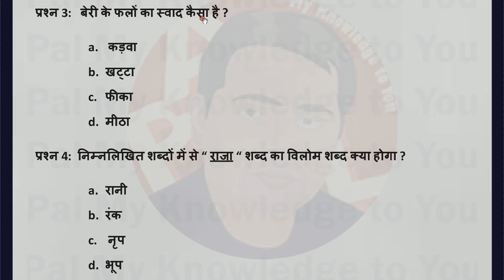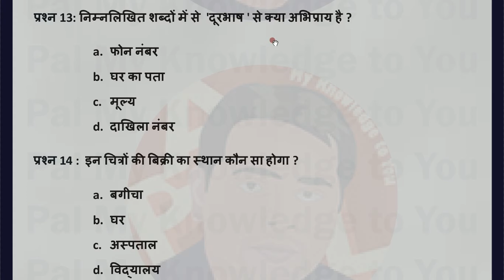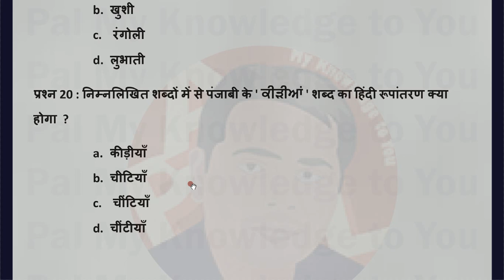PSEB CLASS 5 PUNJAB BOARD CLASS V Hindi - 2nd Language Model-Test-Paper-Term-1 2021